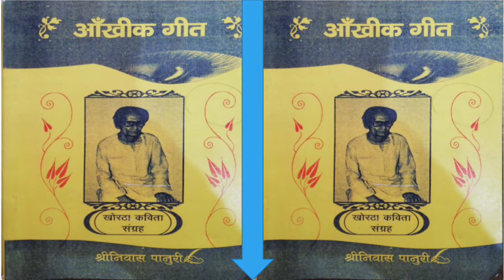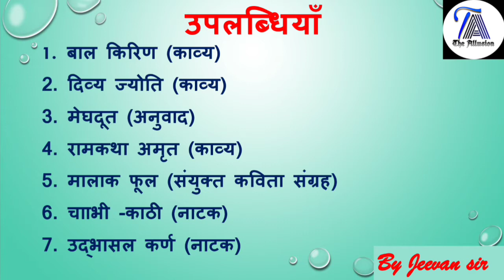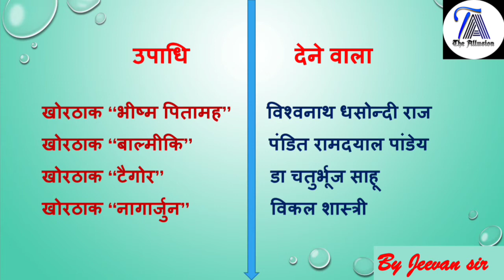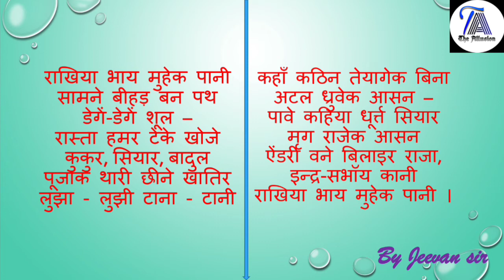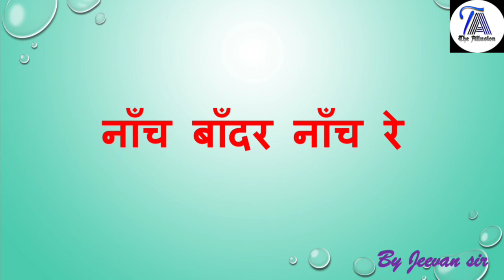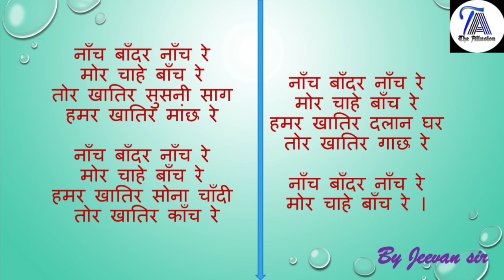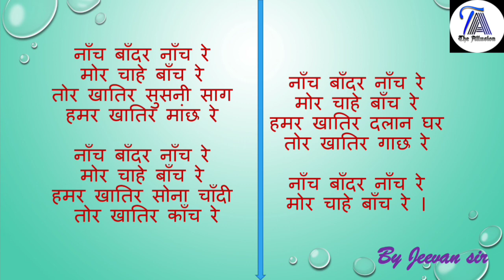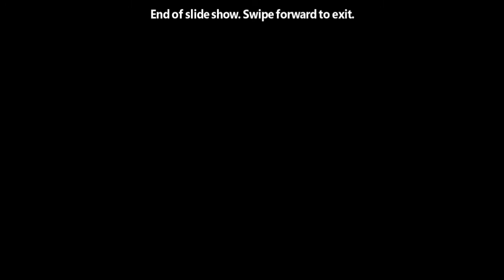JSSC CGL | खोरठा पद्य संग्रह | आँखीक गीत | पांच कविता एक video में | श्री निवास पानुरी | JEEVAN SIR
Other Class -
JSSC CGL KHORTHA LANGUAGE | खोरठा नाटक संग्रह | अजगर नाटक - 2 | विश्वनाथ दसौधी राज | By JEEVAN SIR

JSSC CGL KHORTHA LANGUAGE | सौंध माटी (कहानी संग्रह) | उबार कहानी | डॉ० विनोद कुमार | By Jeevan Sir

RAILWAY GROUP D MATH | PERCENTSAGE (प्रतिशत) | GROUP D MATH | RRB GROUP D MATHS - 2 | LIVE AMIT SIR

RAILWAY GROUP D MATH | PERCENTSAGE (प्रतिशत) | GROUP D MATH | RRB GROUP D MATHS | LIVE BY AMIT SIR

India and Bhutan Jointly Launched BHIM UPI in Bhutan | भूटान में BHIM UPI की शुरुआत | UPSC PSC

Discrete Aurora on Mars l मंगल ग्रह पर दिखा ‘औरोरा’ l What is Aurora l July 2021 Current Affairs